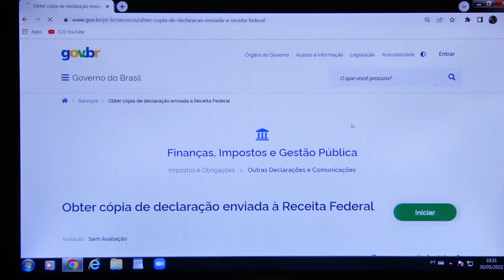Notícias da Câmara - 30/05/2022